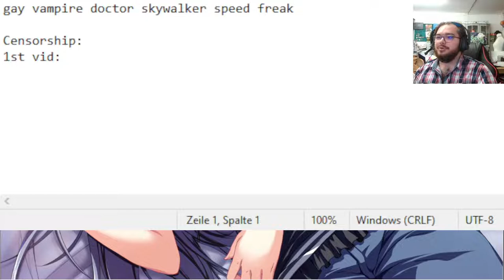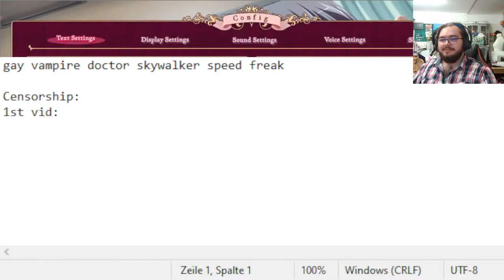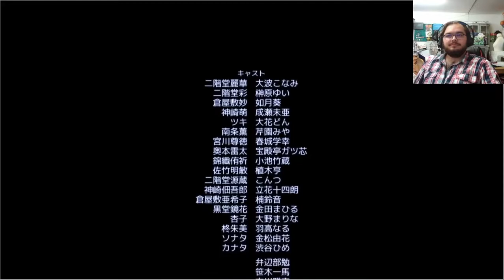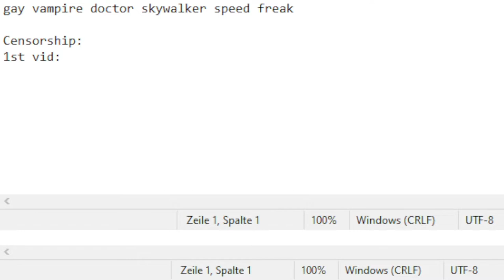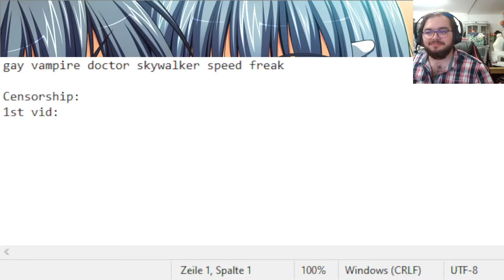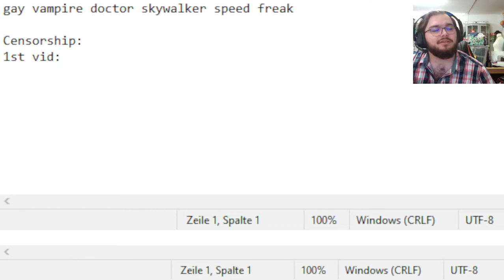Akatsuki no Goei Part 3.5 | Social Awareness (Moe-Route End)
But for real this time